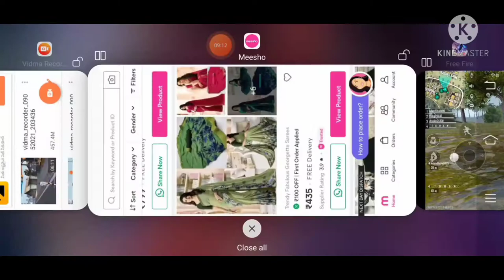i animated first video